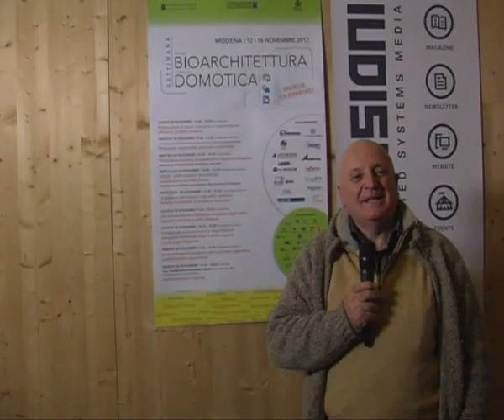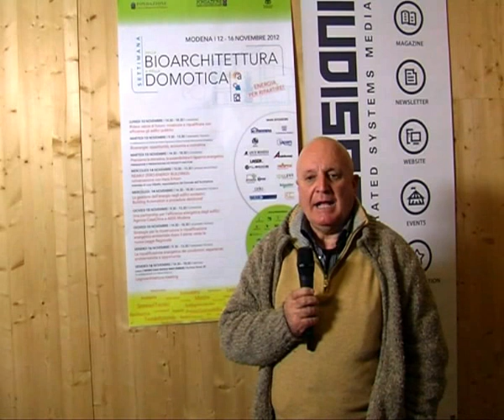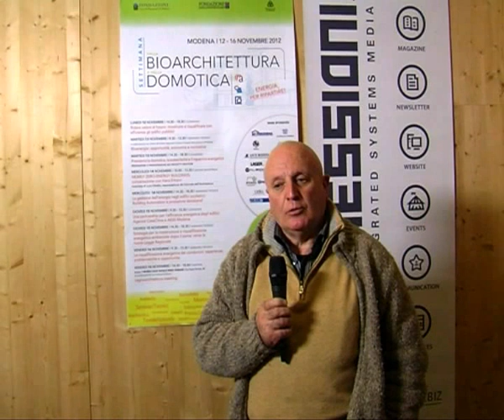Intervista a Amos Vincenzo Merlini dell'Ostello Matildico Groppo del Vescovo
Settimana della Bioarchitettura e della Domotica -- Amos Vincenzo Merlini dell'Ostello Matildico Groppo del Vescovo parla del progetto menzione speciale Relacs per il Premio Domotica 2012